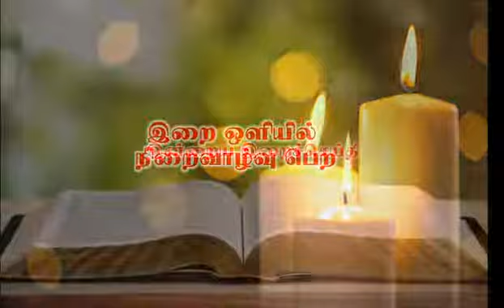இன்றைய இறை சிந்தனை |Daily Gospel Reflection by Rev. Fr Aloysius| 08/10/2020 |Tamil Sermon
இன்று நமக்காக இறை சிந்தனைகளை வழங்குபவர் அருட்பணி. அலோசியஸ், பங்குத்தந்தை. பாகோடு